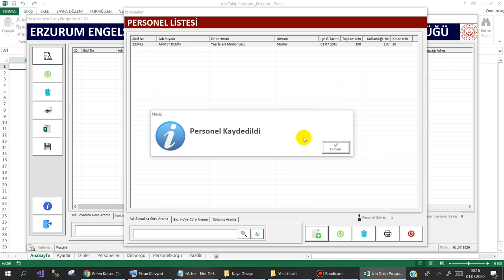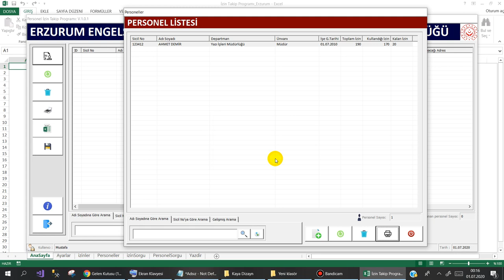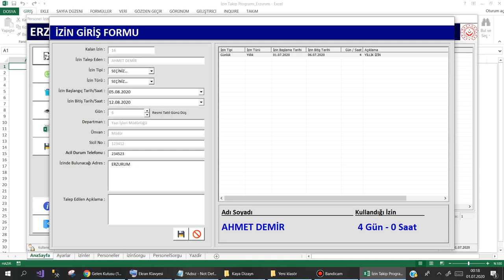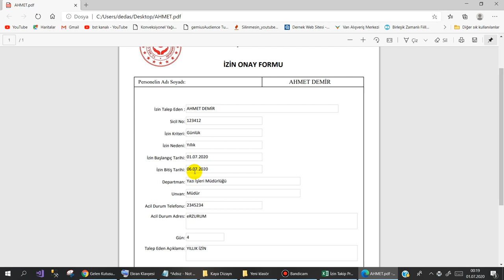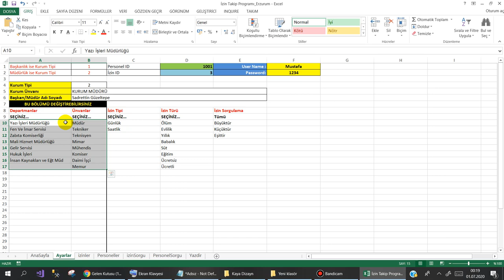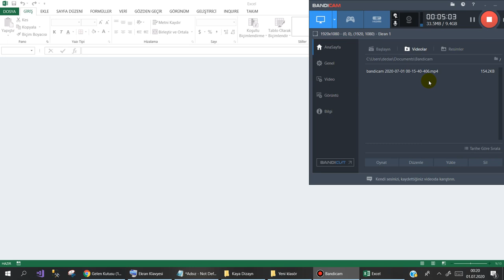İzin Takip Programı V.2.0 - (İletişim için )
Erzurum Engelsiz Yaşam Bakım Rehabilitasyon ve Aile Danışma Merkezi Müdürlüğü  izin takip programında bazı değişiklikler talep ettiler.  İstedikleri değişiklikleri yaparak programı kendilerine gönderdim.